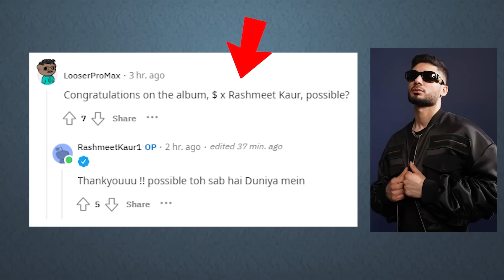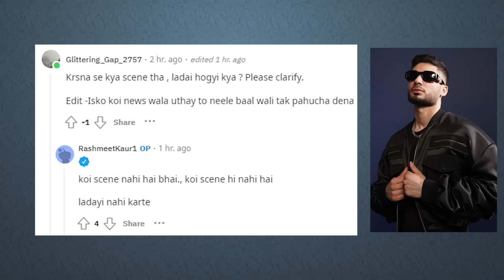EMIWAY VS SPEED | RASHMEET KAUR on KR$NA | KHULLAR G on DHH TOXIC FANS